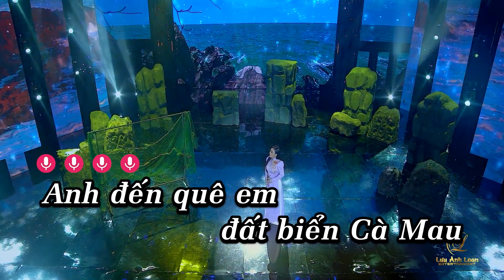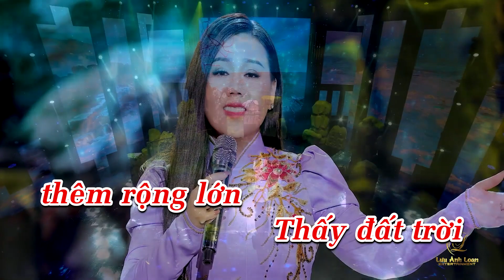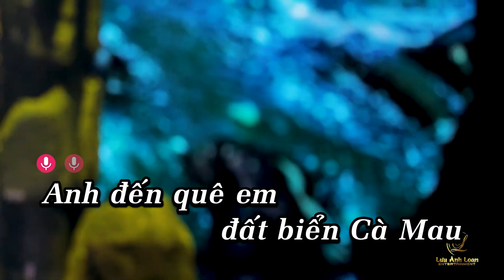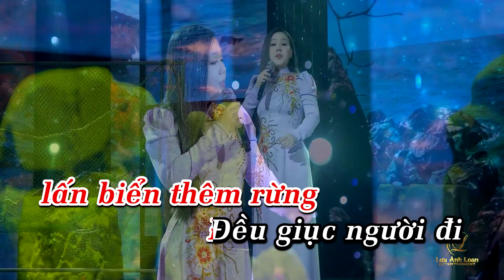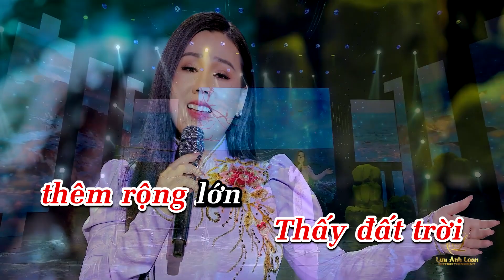KARAOKE - Đất Mũi Cà Mau | Lưu Ánh Loan | Beat Gốc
✪ Lưu Ánh Loan hứa hẹn sẽ mang lại những Video bolero trữ tình hay nhất cho các bạn xem !

© Bản quyền CT MEDIA/LƯU ÁNH LOAN ENTERTAINMENT
© Copyright by CT MEDIA/LƯU ÁNH LOAN ENTERTAINMENT ☞ Do not Reup